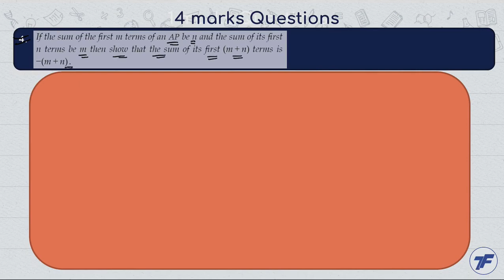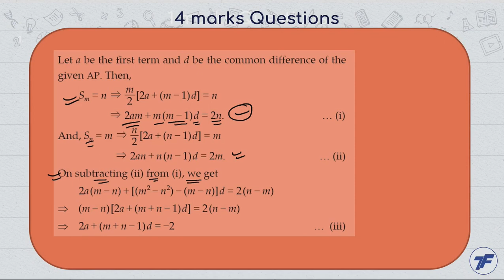Arithmetic Progressions - Important question - 4 Marks 4 Question